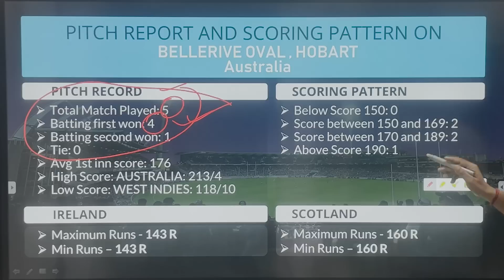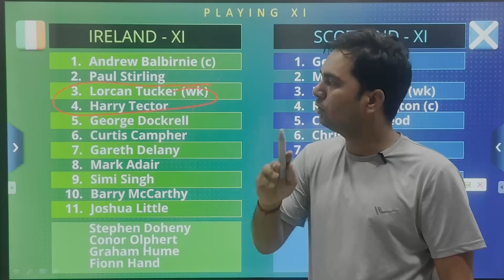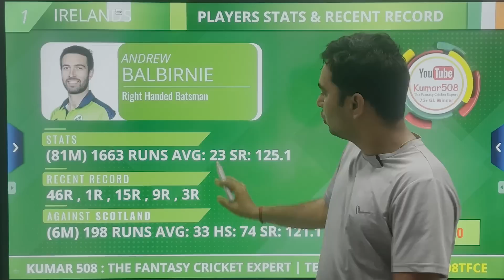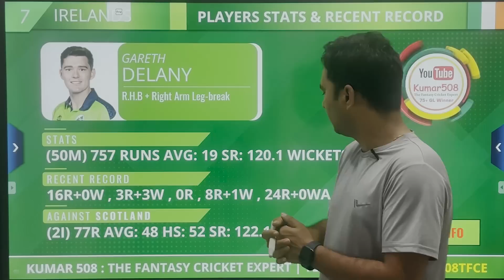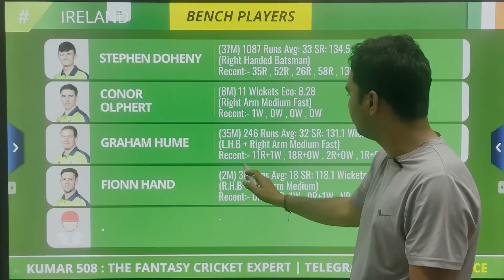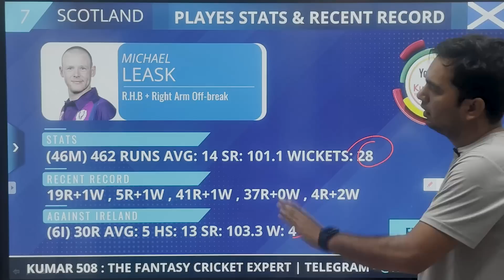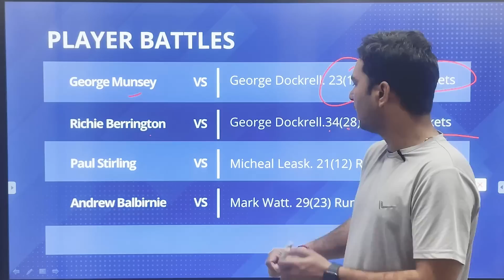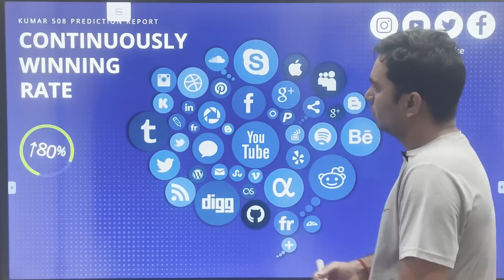SCO vs IRE Fantasy cricket team prediction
1. This Game involves an element of financial risk and may be addictive, please play responsibly and at your own risk.
2. All Brands Promoted In This Video Such as "League11" and "my11circle" are "Game of Skills" not "Game of Chance".
3. We are not responsible for any type of loss / profit if happens after watching this video, we just share our experience to guide and help people who are already playing this since long time, we dont influence new audience to start playing this game, this video is only for audience which plays. These games are not allowed in some states of India such as Telangana, Assam, Odisha, Nagaland, Sikkim, Andhra Pradesh.